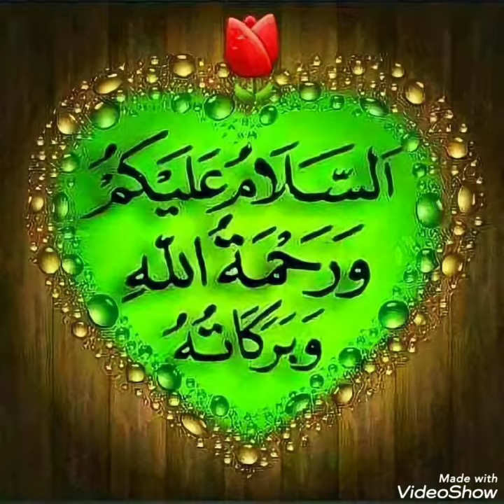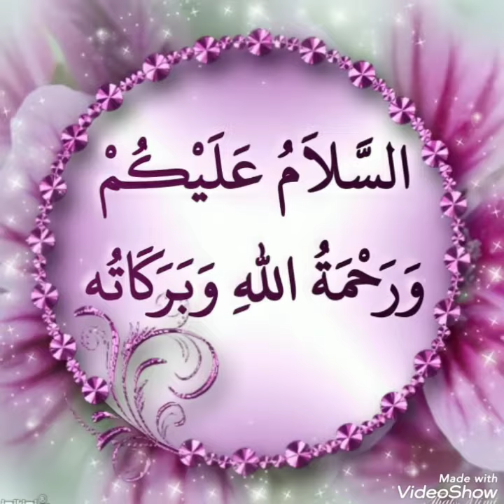New Beautiful Assalamualaikum Urdu Dp| Walaikum assalam pic| Salam Dua images| Islamic Dp| #45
New Beautiful Assalamualaikum Urdu Dp| Walaikum assalam pic| Salam Dua images| Islamic dp| part - #45

Topic covered 👇

assalamualaikum dp images
assalamualaikum ki dp
assalamualaikum urdu dp
assalamualaikum whatsapp dp
islamic dp assalamualaikum
assalamualaikum pic
assalamualaikum dp
assalamualaikum picture
assalamualaikum pic in urdu
assalamualaikum dp photo
assalamualaikum pic in english
assalamualaikum pic download
salaam alaikum dp
walaikum assalam dp
salam dua dp
salam dua urdu
salam dua images
walaikum assalam in arabic
walaikum assalam images
वालेकुम अस्सलाम इन उर्दू
walaikum assalam wallpaper
walaikum assalam picture
walaikum assalam pic